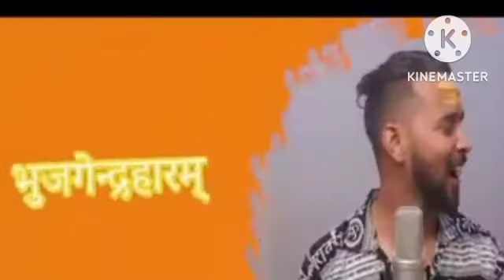Har Har Shambhu Shiv Mahadeva ,Har Har Shambhu ,Abhilipsa Panda ft.